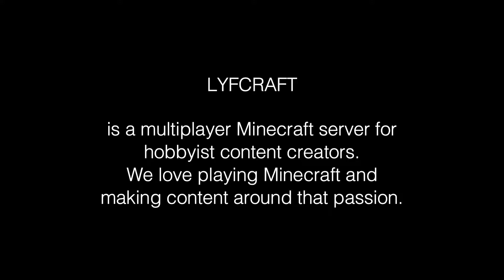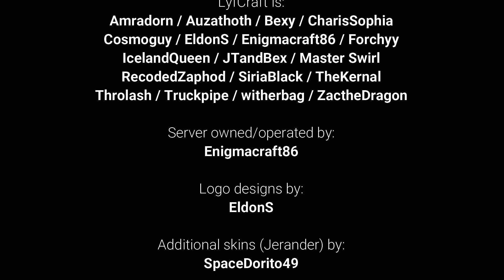LC-066 - Triple Threat - LyfCraft SMP (Minecraft 1.16.5)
In which I do the impossible and take on not one, not two, but *three* cave spider spawners all by myself! But do I die?
Additional skins by SpaceDorito49 (Derpatologist)
LYFCRAFT is a multiplayer Minecraft server for hobbyist content creators. We love playing Minecraft and making content around that passion.

CREDITS
Server owned/operated by Enigmacraft86

DATAPACKS AND SETTINGS
   OnePlayerSleepV3_1.zip
   anti enderman grief v1.0.0.zip
   Shulker Preview Data Pack (1.15).zip
   afk display v1.0.1.zip
   armour statues v2.6.2.zip
   double shulker shells v1.2.0.zip
   dragon drops v1.2.0.zip
   more mob heads v2.4.1.zip
   player head drops v1.0.0.zip

LYFCRAFT MEMBERS
Amradorn